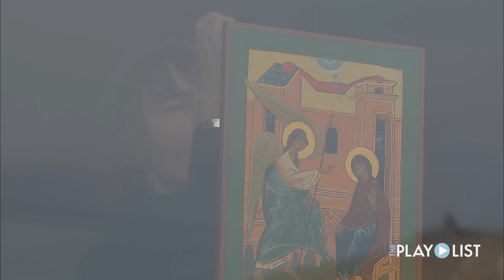Ely Artwalk 2013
The streets of Ely transform into a strolling art gallery for two weeks in February.